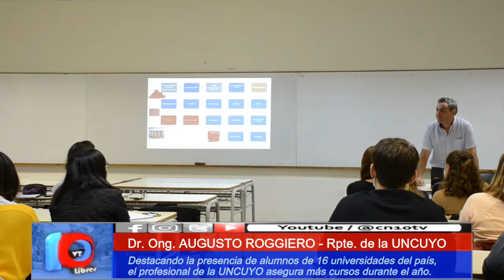TEORÍA Y EXPERIENCIA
Curso de ingeniería de productos frutihortícolas.